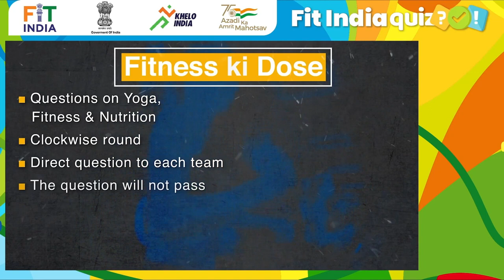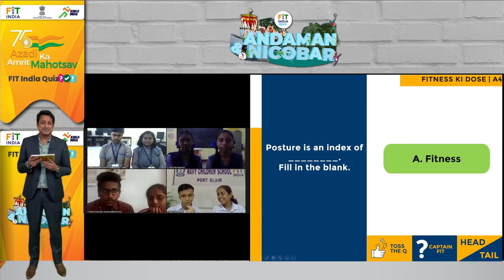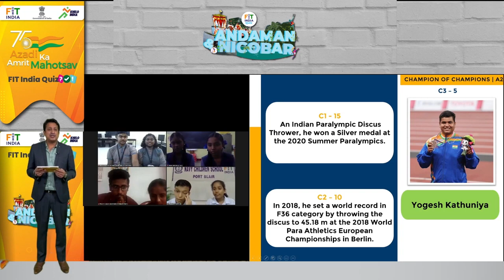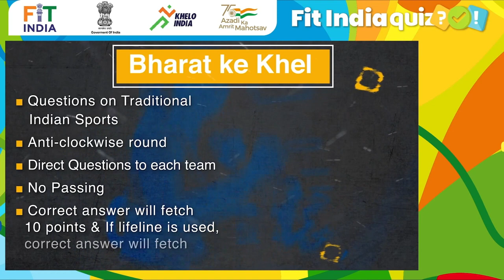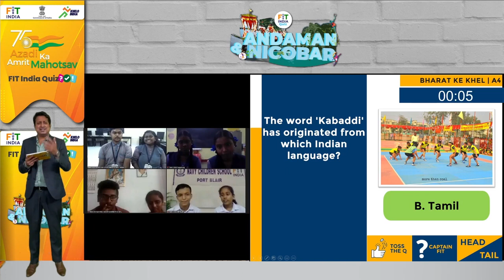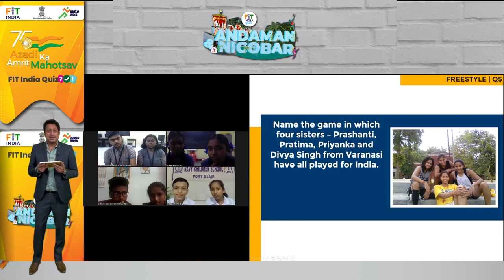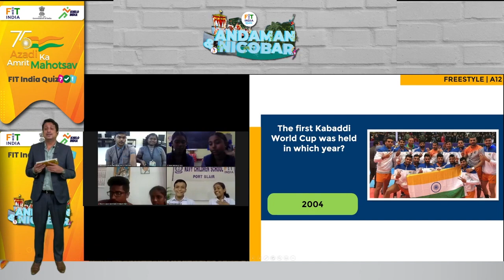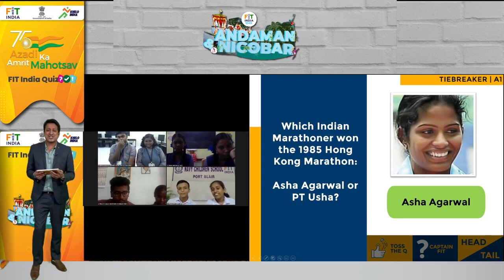Ep. #47 : Fit India Quiz | Andaman | Semi - Final 1 | Azadi Ka Amrit Mahotsav